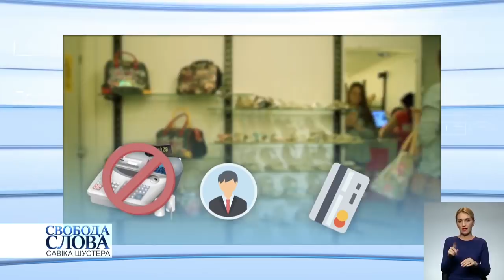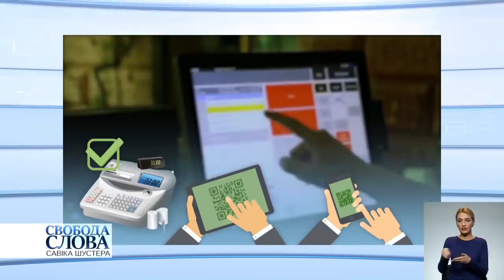Суть Законів про касові апарати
Два нових закони вплинуть на підприємців, здебільшого малих. Що це для них означатиме в реальності?